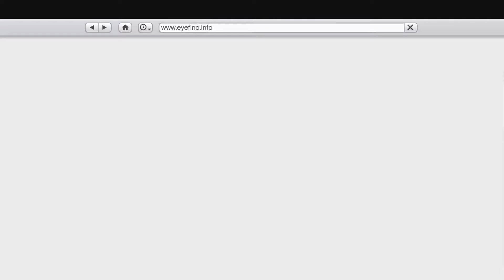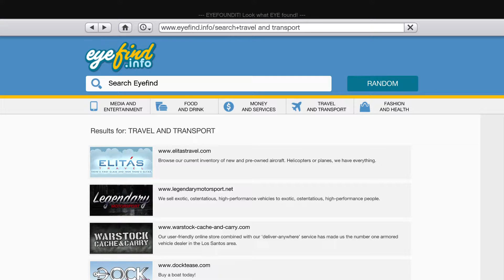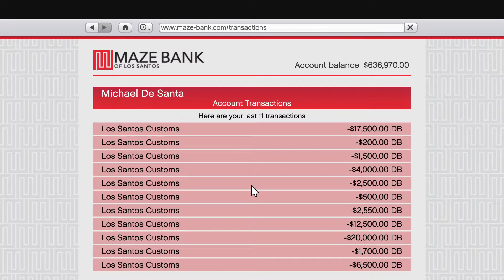Trevor is crazy